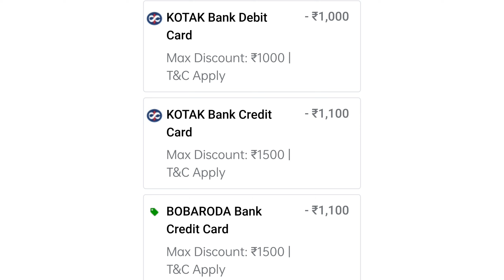Flipkart New Mobile Sale | Moto Days Sale 2022 - Best Smartphone Offers | Which is Best Smartphone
Hello Guys:-
I Am Gangasaran Sahani, Welcome to tech mr mahadev channel

Flipkart Mobile Sale
Flipkart New Mobile Offers
Moto Days Sale
Flipkart Moto Days Sale 2022
New Sale In Flipkart
New Mobile Sale in June
Best Mobile Offers Under 15000

1. Moto Days Sale
2. Flipkart New Sale
3. Flipkart Mobile Sale,Flipkart Best Offers
4. Amazon Monsoon Carnival Sale,Amazon New Sale,Motorola
5. Best Mobile Under 10000
6. Best Smartphone Under 15000
7. Best 5G Phone Under 20000
8. Best Smartphone Under 25000
9. Best Smartphone Under 30000
10 New Upcoming Smartphone in India 2022

Upcoming smartphone in July 2022:-

New Mobile Launch In India 2022🔥🔥🔥